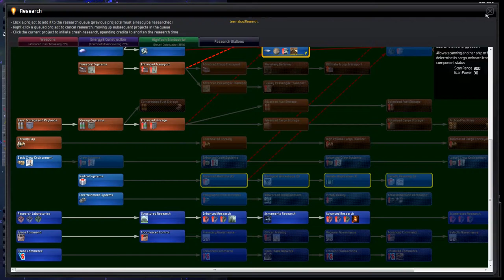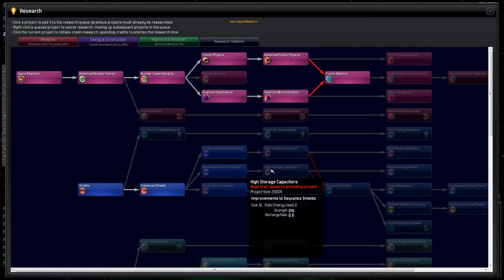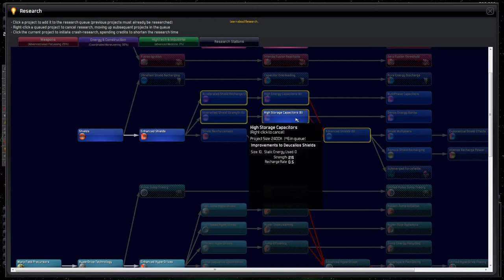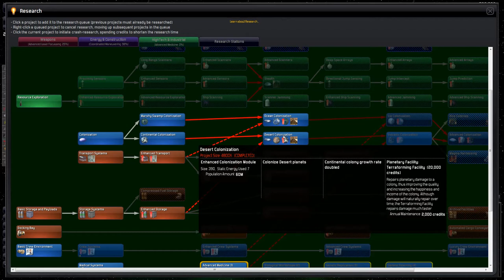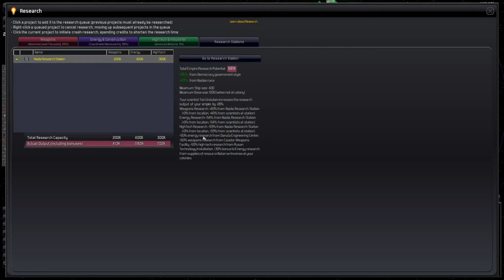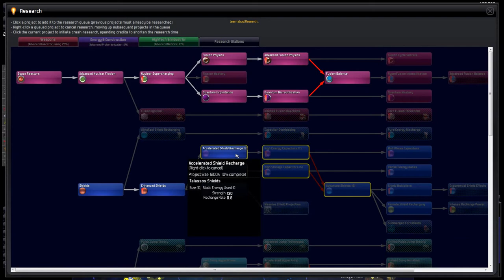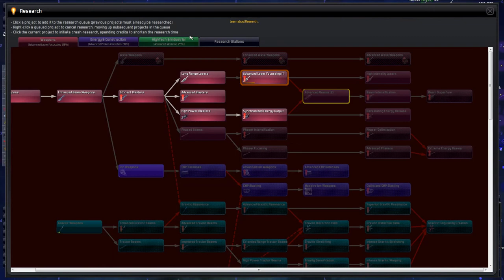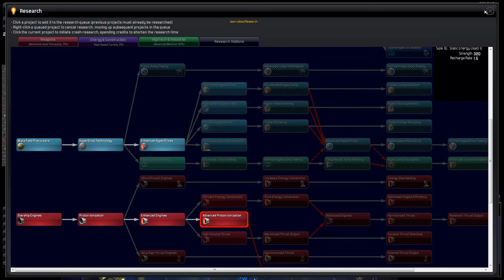Distant Worlds Universe | Let's Play - 36 - Havenite Dogpile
A let's play series on Distant Worlds Universe, a fantastic 4X space game. We'll play with a theme of the Honorverse -- David Weber's series about Honor Harrington.
► Summary: Everyone is declaring war on the Havenites. Including us, but only for half a second.

Distant Worlds is a vast, pausable real-time 4X space strategy game. Experience the full depth and detail of turn-based strategy, but with the simplicity and ease of real-time, and on the scale of a massively-multiplayer online game.

Vast galaxies are made to order: up to 1400 star systems, with up to 50,000 planets, moons and asteroids. Galaxies are so deep, fun and immersive that you won’t want to finish the game.  Build, expand and improve your empire while playing through one of the storylines, with victory conditions or in an open-ended sandbox mode.